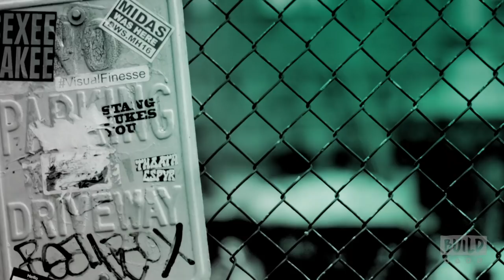Asia Kate Dillon Drops By To Speak On Season 3 "Billions"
Asia Kate Dillon is a performer, writer and director residing in New York City. Cast in the role of Taylor, a non-binary gender identifying character in "Billions," Dillon is the first non-binary gender identifying actor to ever be cast as a non-binary gender identified character in a major television series and the first gender non-binary identified person to be nominated for a Critics Choice Awards in the supporting actor category. In addition to "Billions, Taylor can be seen playing Brandy Epps in "Orange Is the New Black."